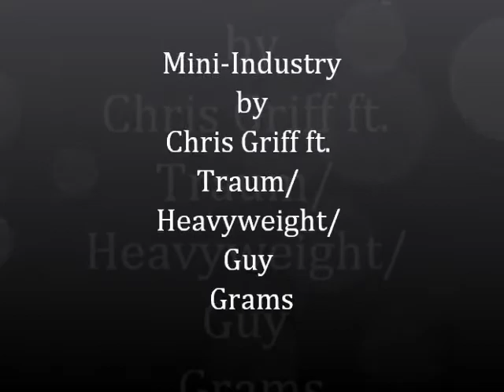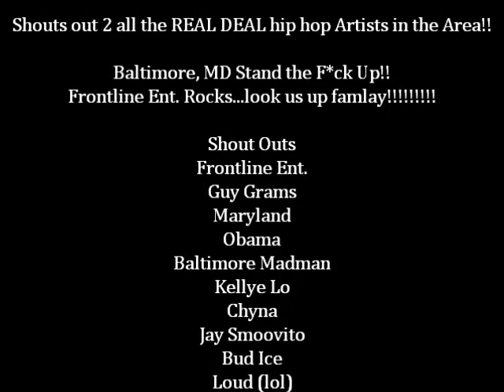Mini Industry- Chris Griff ft. Traum... Heavyweight.. Guy Grams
Raw Collabo...Hip Hop comes back 2 life!!...Composed by Griffy, Traum, Heavy, Guy Grams...love 2 all Artists Worldwide!